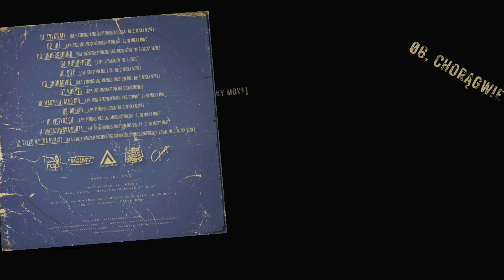Podziemny Front - Chorągwie (Cha Remix)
Tytuł: Chorągwie (Cha Remix)
Wykonawca: Podziemny Front

Rap: RICO, Symono, Lucjan, Konstruktor
Produkcja: Cha
Post produkcja: RICO
Scratch / Cuts: DJ Micky Move
Mix / Mastering: DirtyUnderGround

Video: RPL Video

P&C 2022 Rappropaganda Label

Tekst:

Symono:
Czeka was blitzkrieg, dalszy opór nie ma sensu,
przejdziesz na naszą stronę, bo nie bierzemy jeńców
szwadron morderców, z liryką na ramieniu,
zdziesiątkowani mc's sztandar chwały w podziemiu,
rap jest w nas, słychać go w powietrzu,
jak dum-dum wpada dziurą, wyrywa pół pleców,
chorągwie w górze, łopoczą nad głowami,
jesteś z nami, albo się wykrwawisz trafiony wersami,
maszeruj albo giń, trzymaj odstęp chłopcze,
słyszysz świst, a za chwilę rozerwie Cię moździerz,
Ja i mój oddział wyruszamy w Polskę,
by przez głośniki w uszy wlewać te melodie,

Refren:
Kolejny dzień jest jak kolejna bitwa,
kolejne miasto jest jak kolejny fort,
szacunek bo o to toczy się rozgrywka,
znów poczuć się spełnionym, gdy zapada zmrok,

Lucjan:
Idę do piekła po posiłki, wiem że to wygramy,
jestem niezniszczalny, niczym człowiek ze stali,
obstawiłem posterunek i koszary,
przetrwam nawałnicę pod swoją chorągwią stary,
powtarzali, przekaż to następnej zmianie,
jesteś oldschoolowcem, to dobry dzień na umieranie,
czcze gadanie, pozostaną na przyczółku,
panzerfaustem zmiotę wrogów mego pułku,
w imię frontu, znasz już me zamiary,
będę walczył, bo w dowództwie się poddali,
wybierz cel i pal, karabin na przedramię,
rozkaz padł, padną strażnicy przy bramie,
mam zadanie,

Rico:
Baczność, tak yes sir,
robię tu przester,
jak Mc Solaar mam Nouveau Western
giń jak nie sprostasz,
lecą tu gromy z ust jak z nieba jednostka,
jak bomby na miasto, uderzamy w punkt,
mogłeś szybciej przewidzieć ten podziemny bunt,
moje słowa to glock i kalashnikov razem wzięte,
wersy to naboje, patrz łuski leżą wszędzie,
na sztandarach widzisz Rappropagandę,
tylko tu i teraz, masz przed sobą awangardę,
elitarna formacja oddaj nam broń,
chorągwie falują, podnieście w górę las rąk,

Konstruktor:
Niebo płacze ponad horyzontem tak jak dawniej,
benzyna pali a ciało tnie bagnet,
ciężkie chmury wciąż niosą huragan,
stoimy w deszczu, jak cała Warszawa,
żelazny krzyż, niczym żelazne serce,
ostatni pluton, chorągwie na wietrze,
wichry wojny, wiem możemy walczyć,
Podziemny front jak upiory Normandii,
brudny dym, idą szare kolumny,
znowu czerwone maki i dębowe trumny,
pierwsza linia wstań i dalej prowadź,
Podziemny Front - Orzeł wylądował,